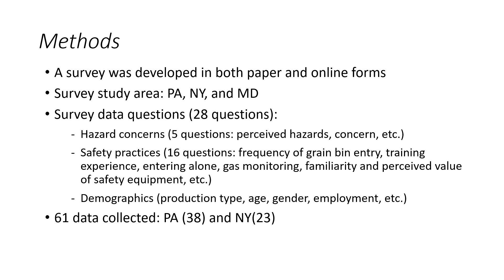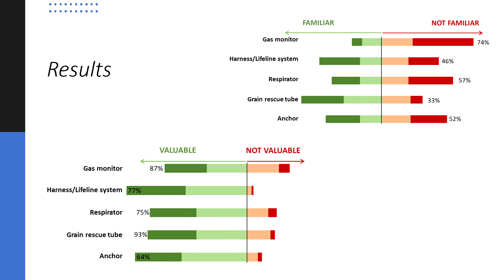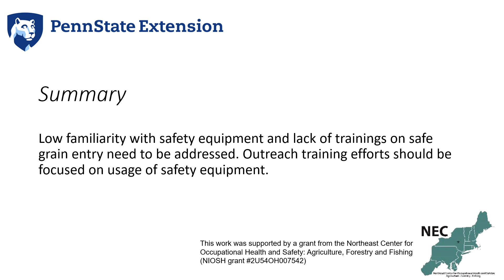Hazards Associated with Grain Bin Entry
Hazards associated with grain bin entry - Farmers’ perceptions

Serap Gorucu, Michael Dyer, Stephen Brown